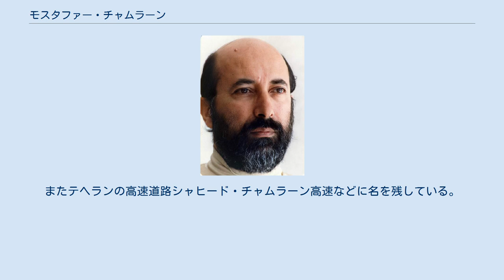モスタファー・チャムラーン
イラン・イラク戦争の人物
モスタファー・チャムラーン（ペルシア語: مصطفی چمران‎; Moṣṭafā Chamrān; 1932年 – 1981年6月21日）はイランの政治家・軍人。
国防大臣および革命後の第1期マジュレス（国会）議員を務め、イラン・イラク戦争では国会義勇団の司令となっている。
 モスタファー・チャムラーンは1932年、テヘランに生まれた。
アーヤトッラー・ターレガーニーとアーヤトッラー・モタッハリーの教えを受けている。
大学はテヘラン大学を卒業。
 1950年代後半にはアメリカ合衆国へ留学。
テキサス大学オースティン校から理学修士号を取得。
さらに1963年、電子工学・計算機科学でカリフォルニア大学バークレー校から博士号（Ph.D.）を取得している。
その後、科学者・上級研究員としてベル研究所とNASAのジェット推進研究所にで勤務した。
 チャムラーンはペルシア語のほか、英語、アラビア語、フランス語、ドイツ語に堪能であった。
 1970年代の終わりから1980年代初頭にかけて、チャムラーンは政治活動に活発に参画するようになる。
中東におけるイスラーム革命運動の創設者・指導者の一人となり、アルジェリア、エジプト、シリアなどでゲリラ勢力・革命勢力を組織する。
特に南部レバノンにおけるアマル運動に関わった。
 1979年、イランでイスラーム革命が起きるとチャムラーンの経歴は一変することになる。
ルーホッラー・ホメイニー個人への扶助を目的とするイスラーム革命防衛隊司令、また国防相に任じられ、ほかに国家安全保障最高評議会における最高指導者代理ともなっている。
1980年3月の第1期マジュレス（国会）選挙ではテヘラン市選挙区から立候補して当選、議員となった。
 チャムラーンはイラン・イラク戦争激戦下の1981年6月21日、フーゼスターン州で戦闘中にイラク軍の迫撃砲を受けて死亡した。
チャムラーンは殉教者として讃えられ、彼の名をとってアフヴァーズ大学はシャヒード・チャムラーン・アフヴァーズ大学へと改称。
またテヘランの高速道路シャヒード・チャムラーン高速などに名を残している。